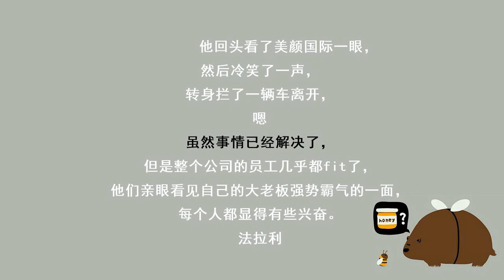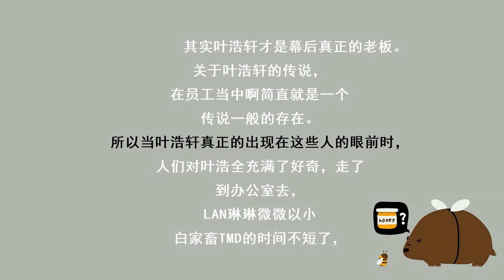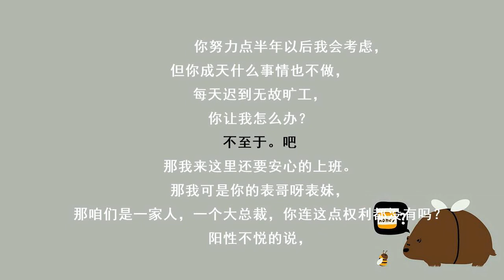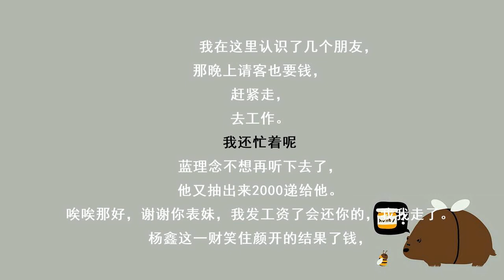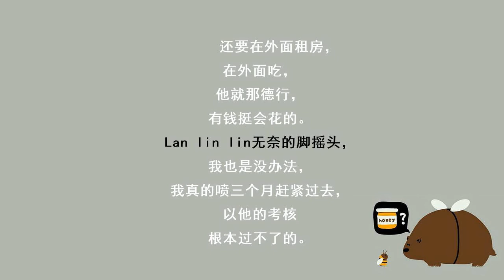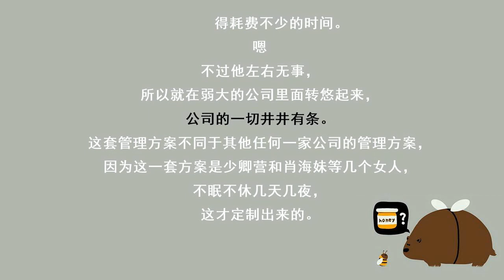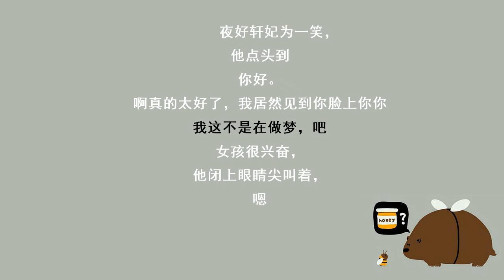都市奇门医圣-1660